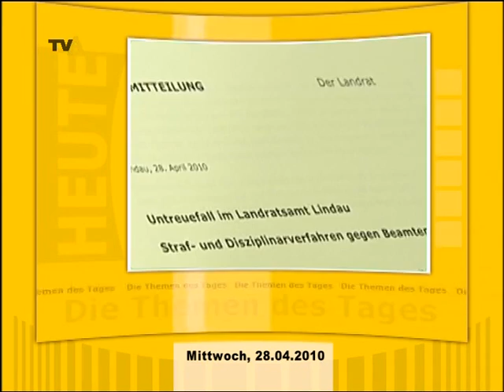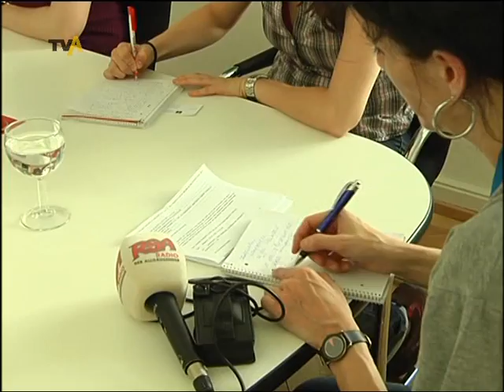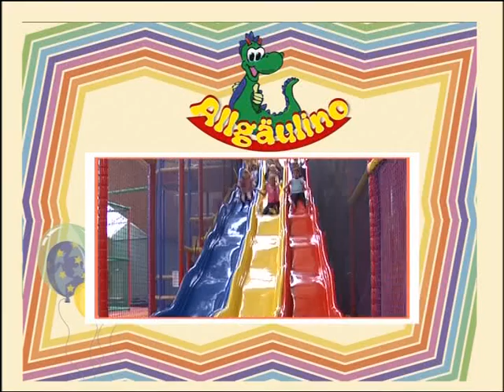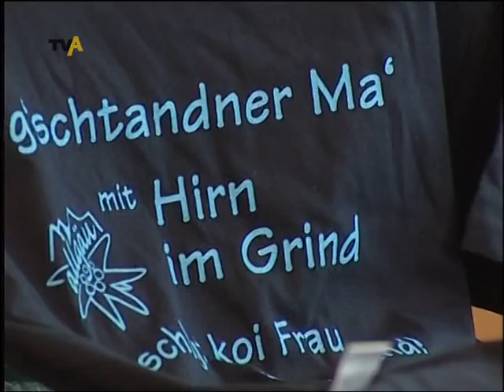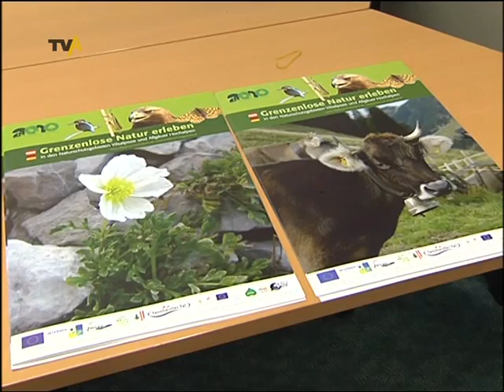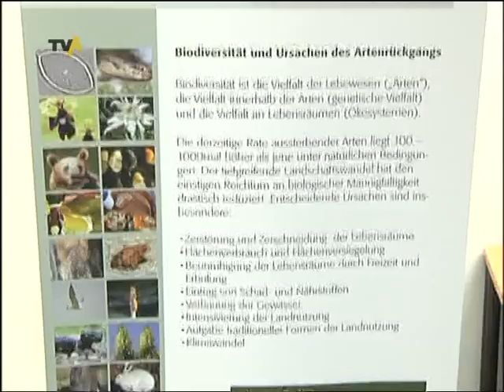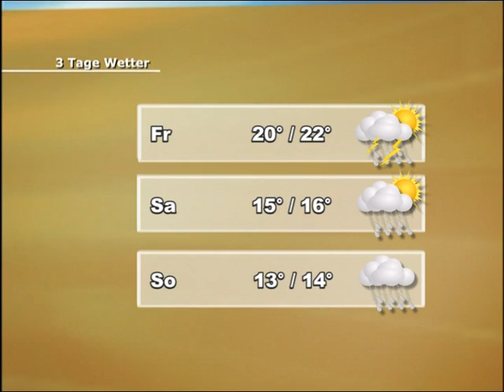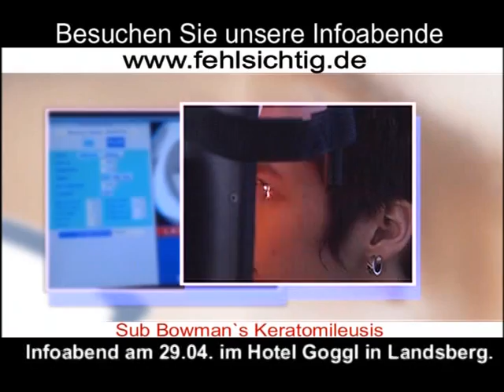TV Allgäu Nachrichten - Mittwoch, 28. April